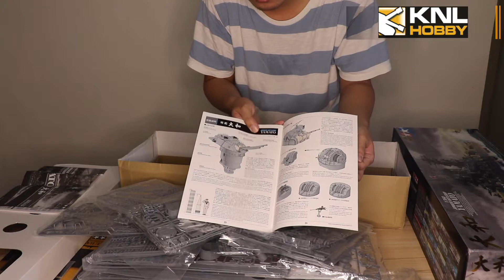曾经不可一世的日本第一战列舰如今也被我中华儿女玩转于鼓掌之中 田宫78025 大和号战列舰1/350模型开箱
田宫 TAMIYA 1/350 大和号战列舰（决定版）拼装模型开箱！ 曾经不可一世的日本第一战列舰如今也被我中华儿女玩转于鼓掌之中! 厉害了我的国！